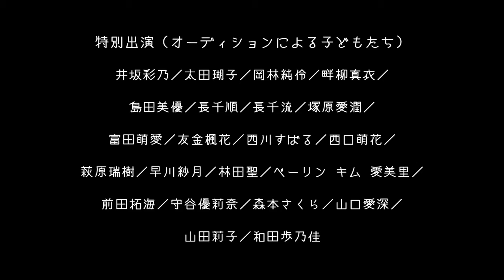ピッコロ劇団ファミリー劇場「さらっていってよ ピーターパン」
兵庫県立ピッコロ劇団ファミリー劇場「さらっていってよ ピーターパン」

誰もが知っているピーターパンとはちょっと違う
歌って踊って、大いに笑える冒険ファンタジー。

日本を代表する劇作家で童話作家の別役実による
おとなも子どもも最高に楽しいピーターパン!

沖縄を含む日本各地、そしてアメリカ・シアトルでも大好評を博したあのピーターパンが、
８月のピッコロシアターに続いて、１２月の芸術文化センターに登場します！

●公演日時
2015年
12月25日(金)18:30
12月26日(土)11:00 15:00

●場所
兵庫県県立芸術文化センター 阪急 中ホール

●料金
〈全席指定〉
一般3000円
中学生以下1500円
セット券(一般+中学生以下)4000円

※ピッコロサポートクラブ会員は会員種別によりご招待、または1割引
※3歳以上有料。3歳未満でもお席が必要な場合は有料